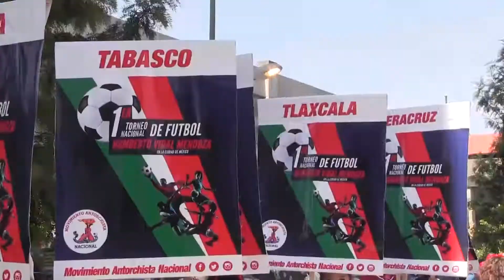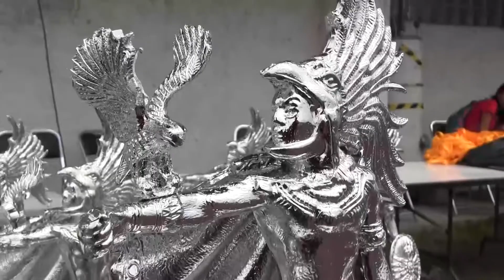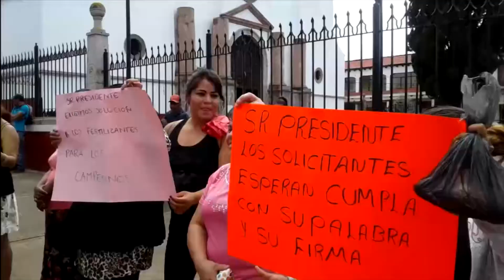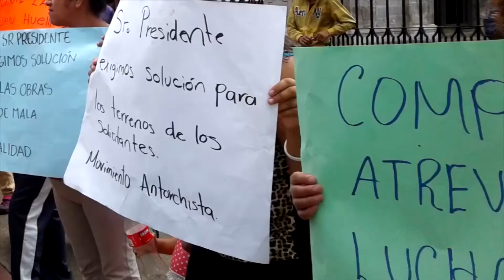Realizan Primer Torneo Nacional de Futbol: Movimiento Antorchista